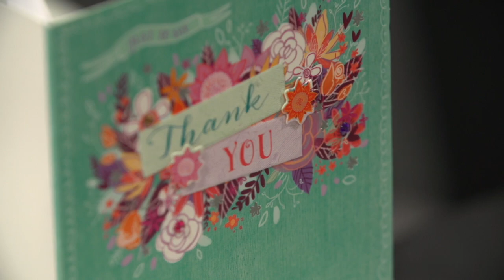Charity Ball Fundraising Film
A film we made for St Luke's Hospice to raise funds at their Enchanted Winter Ball 2016.